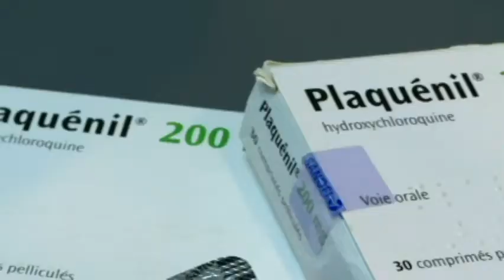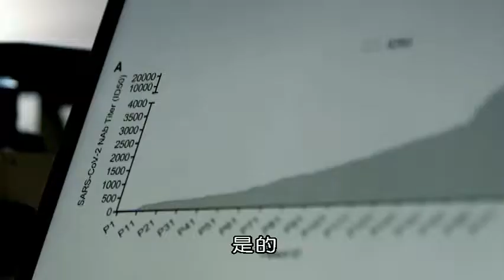BBC 冠狀病毒 特別報導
在2020年，一種致命的新型病毒造成全球大流行，迫使世界停滯不前。
Covid-19「新冠肺炎」造成科學界和醫學界焦慮不已，而奇蹟藥或疫苗遲遲不來，人們該變成自然免疫嗎？其實，冠狀病毒已存在地球上數十億年了，它曾經以其他面貌出現並攻擊人類過。
本節目讓觀眾了解什麼是冠狀病毒？它如何攻擊我們？又有那些解決方案？